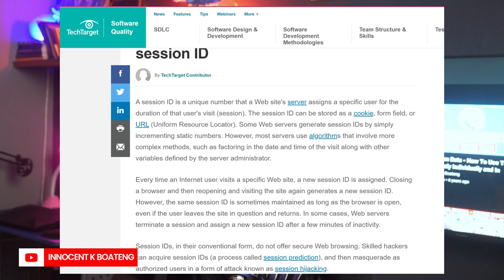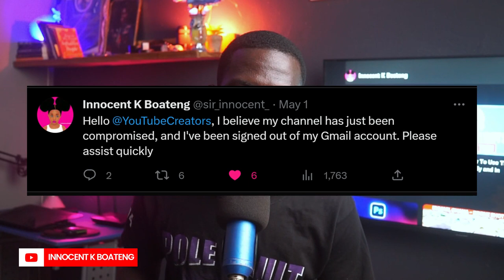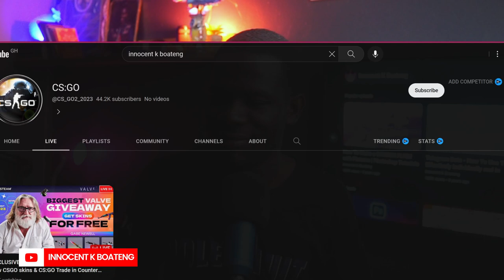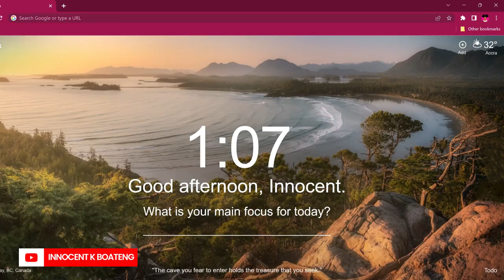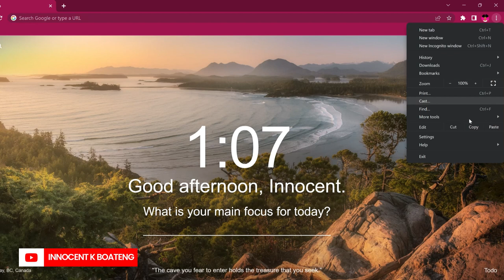How I Recovered My HACKED Google Account and Youtube Channel in 48 Hours!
My Google Account and Youtube  channel (Innocent K Boateng) got hacked with 2 step verification on. In this video, I'll explain what happened, how my account got hacked, and how I was able to get it back within 48 hours. I'm hoping this video will help you stay safe and avoid being a victim of the method that some people use to hack the accounts of other creators. I really hope you like this video.

Watch my first youtube hacked video
HOW AND WHY MY YOUTUBE CHANNEL WAS HACKED (ALL VIDEOS WERE DELETED) | AND HOW I RECOVERED IT

How I Got My DISABLED INSTAGRAM ACCOUNT Back in 24Hrs After I Spoke With A Facebook Live Agent

How To Get Your DISABLED INSTAGRAM ACCOUNT Back By Chatting With Facebook Live Agent | Step By Step

Get free music for your youtube videos from Epidemic Music (Get one month for free)

TIMESTAMPS

0:00 intro
1:00 How my gmail account got hacked
5:20 How I got my gmail and youtube account back in 48 hours
6:59 What should you do in case your gmail or youtube gets hacked?
9:56 What to do after you recover your account
10:29 Thank you for your support during this period

This video is also related to innocent k Boateng, innografix, Ghanaian YouTuber, Ghanaian tech YouTuber, my channel was hacked, how my youtube channel with 35k Subscribers was hacked, How I recovered my hacked youtube account, google account hacked, how to recover a hacked youtube account, how to recover a hacked google account

Much love